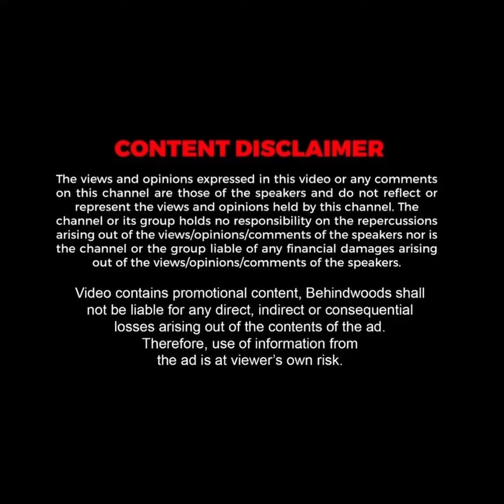'திரும்ப திரும்ப Nayan சொன்ன விஷயம்'.. Wikki-க்கு இப்படி ஒரு முகமா? Uncut Version - Full Video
'சாமி சரணம் சொன்ன Nayanthara..' கையை தூக்கி Wikki கொடுத்த Reaction..! Uncut Version - Full Video